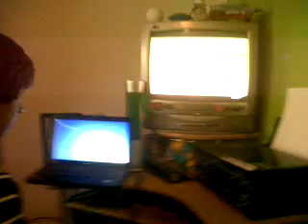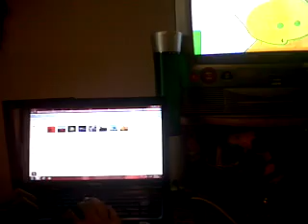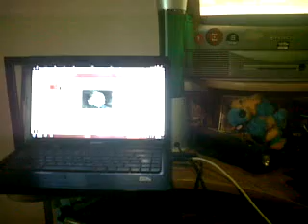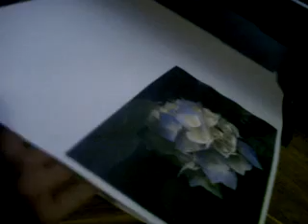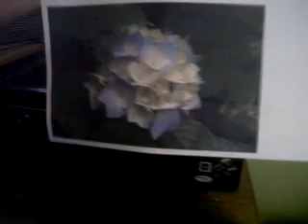Probando Mi Impresora 18/02/2013